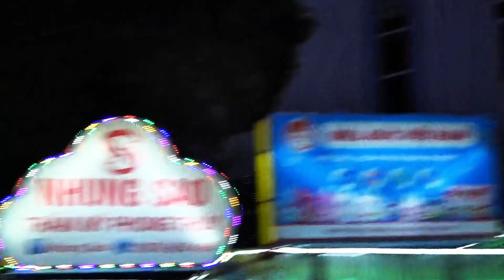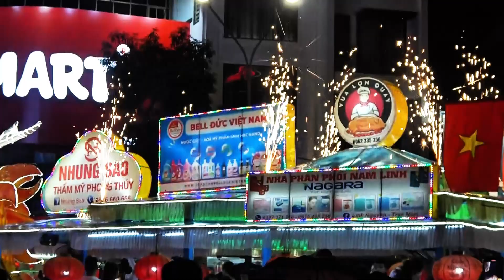NHẠC TRUNG THU V173